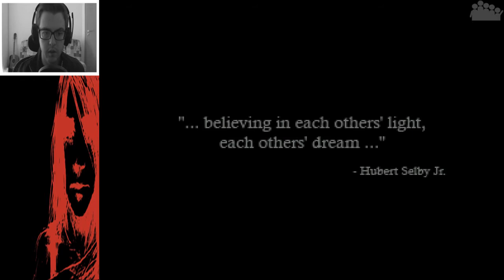TAUT #01 - Willkommen in der Einsamkeit - Let's Play Taut [HD]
► Willkommen liebe Freunde zu einem neuen Horror RPG-Maker Projekt hier auf dem PixelHelden-Kanal. Der furchtlose MushR00m entführt euch in die Welt von "TAUT". Es ist zwar nur eine Demo aber dennoch sehr interessant. Die Hauptfigur, Judith Neelley, erwacht in ihrem Zimmer. Ihre Mutter scheint gerade nicht zu Hause zu sein. Da beide aus der Stadt ziehen wollen beginnt Judith, solange bis ihre Mutter wieder da ist, ihre Sachen zu packen, doch irgendetwas stimmt da ganz und gar nicht!

► Kommentiertes Gameplay von MushR00m (mit Cam)

► Plattform: PC